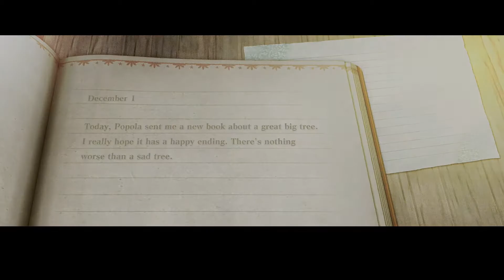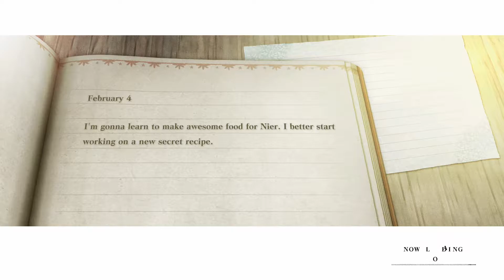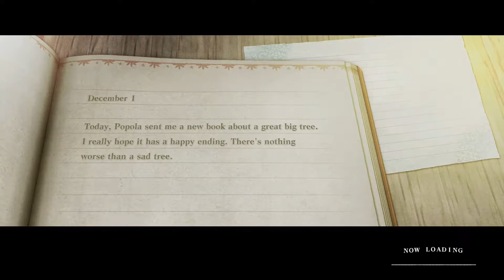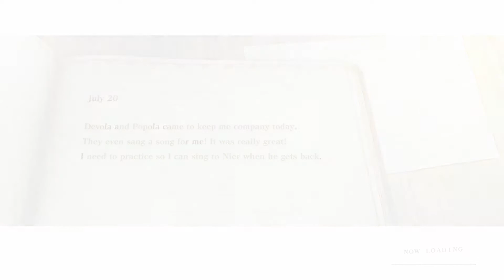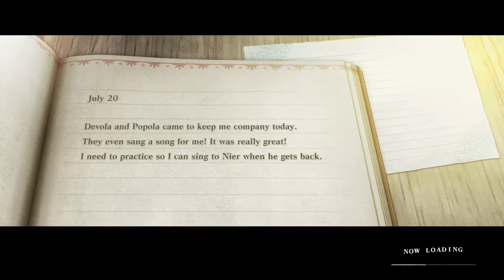The Beginning of One of My Favorite Games! | Nier Replicant Ver 1.22 | Episode 1 | 100% Series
While recording this and the 2nd episode I wasn't feeling very well. So There's a little less talking in this episode and the next! I'm going to keep the series fairly casual in comparison to others. So there won't be as many cuts likely and it'll just be a nice way to experience the whole story and atmosphere if you're interested. Thank you,

NieR Replicant ver.1.22 is a upgraded version of NieR Replicant, the predecessor to the highly successful NieR Automata. The original "replicant" release was never released in English until now in this brand new updated masterpiece. I have always been a fan of this series, even before Automata this game has always been a work of art in my mind. I'm very excited to be doing a series on this game with it's brand new graphics, all new combat, and for the Western audience, a new character. Unlike following the western version, this version has us following Nier the "Brother" of Yonah. We will get to experience all new content and upgraded music and dialogue rerecorded. This is truly going to be one of the best experiences and I'm glad you all watching will experience it with me. Thank you! Let's enjoy Nier...